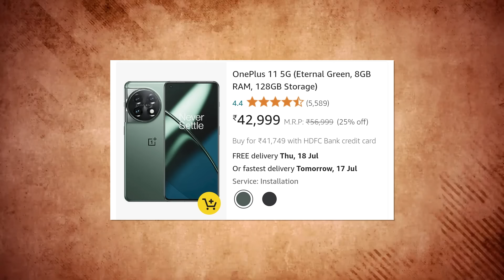Best Mobiles Deals | Flipkart GOAT Sale | Amazon Prime Day Sale | in Telugu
realme NARZO 70 Pro 5G
iQOO Neo9 Pro 5G
Lava Blaze X 5G
POCO M6 Pro 5G
OnePlus Nord 4 5G
Samsung Galaxy M35 5G
iQOO Z9 Lite 5G
Samsung Galaxy M15 5G
Redmi 13 5G
HONOR 200 5G
OnePlus Nord CE4 Lite 5G
realme GT 6T 5G
Oneplus Nord CE4
iQOO Z9 5G
POCO X6 5G
iQOO Z7 Pro 5G
realme NARZO N63

BEST MOBILES TO BUY IN July 2024 ::

Samsung Galaxy M55 5G
oneplus nord ce4 5g
Tecno Pova 6 Pro
IQOO Z9 5G
Lava Blaze Curve 5G
iQOO Neo9 Pro
Redmi Note 13 Pro
Samsung Galaxy A35 5G
OnePlus Nord CE 3 5G
Samsung Galaxy A55 5G
HONOR X9b 5G
OnePlus 12
OnePlus 12R
redmi 13c 5g
oneplus 12r
iQOO 12 5G
Redmi Note 13 5G
IQOO Z7 PRO
LAVA AGNI 2
TECNO POVA 5 PRO
REALME GT NEO 3
ONEPLUS NORD 3
SAMSUNG M34 5G
IQOO NEO 7 PRO 5G
realme narzo 60 5G
realme narzo 60 Pro
Tecno Camon 20 Pro 5G
IQOO Z7 5G
iQOO Neo 7 5G
Redmi Note 12 5G
realme narzo N55
ONEPLUS NORD CE 3 LITE
TECNO POVA 4